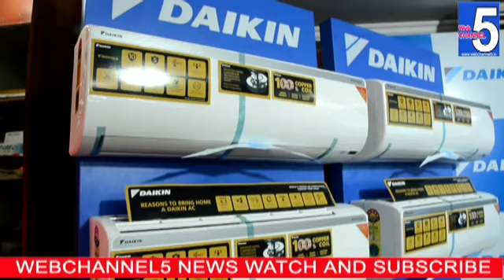ఆంధ్రప్రదేశ్ లో వెయ్యి కోట్లతో డైకిన్ ఏసీ ల పరిశ్రమ ఏర్పాటు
అందుబాటులోకి ఆధునిక టెక్నాలజీ డైకిన్ ఏసీ లు :డైకిన్ ఇండియా రీజినల్ డైరెక్టర్ ఎన్.కే.రావు